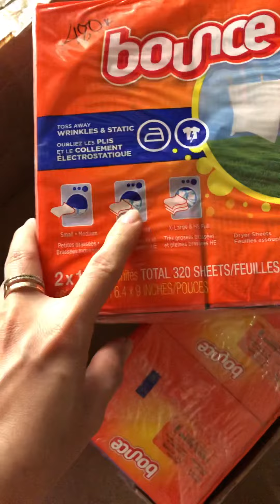GIẤY THƠM MÙI MỸ -hotlien0986039911( zalo)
GIẤY THƠM BOUNCE 4 IN 1

Giấy thơm Bounce có tác dụng lưu lại mùi hương thơm lâu, dễ chịu trên quần áo

- Tạo mùi thơm dễ chịu và giữ lâu mùi thơm này sau khi áo quần được sấy khô hoàn toàn. Một tờ giấy thơm quần áo Bounce có thể làm thơm khoảng 10 – 12 bộ quần áo của bạn khi sấy khô.

- Làm cho sợi vải mềm mại, giảm các sợi tơ hoặc lông bám lên quần áo bạn.

- Giảm những tiếng kêu lách do cọ sát từ vải sợi khi bạn mặc đồ.

- Khi đặt giấy thơm ở gần nơi có kiến chúng sẽ chạy đi hết.

- Khi đi ra ngoài sinh hoạt các bạn có thể đem theo một ít giấy thơm bên mình. Có công dụng chống muỗi.

- Muốn các vật dụng không bị ẩm mốc, bỏ một miếng giấy thơm vào cuốn album hay một quyển sách.

- Để tránh bị rối chỉ hãy dùng miếng giấy thơm vuốt sợi chỉ đã xâu trước khi may.

- Đặt một miếng giấy thơm dưới ghế xe hơi, sẽ làm không khí trong xe trong lành hơn.

- Muốn rửa sạch thức ăn dính bên trong xoong nồi, đặt một miếng giấy thơm vào xoong nồi, rồi ngâm nước qua đêm. Hôm sau mới chùi rửa. Chất dùng để chống lại sự dính nhau (static) có trong giấy thơm sẽ làm cho thức ăn dính bên trong nồi bong ra, dễ chùi rửa hơn.

- Dùng giấy thơm để lau những nơi có dính lông chó hay mèo, nó sẽ lấy đi những lông rụng đó một cách sạch sẽ.

- Dùng giấy thơm để lau mặt kính tivi sẽ làm cho bụi bớt đóng lớp trên tivi.

Hướng dẫn sử dụng:

- Cho giấy thơm quần áo Bounce vào máy sấy và sấy khô chung với áo quần bạn đã giặt.

- Tùy vào số lượng quần áo và tùy vào mùi thơm bạn muốn mà có thể để 1 hoặc nhiều tờ Bounce vào áo quần khi sấy.

- Cho một miếng giấy thơm nằm ở phần trên quần áo trong máy giặt lúc khởi động chế độ sấy khô với lượng đồ giặt ít hoặc cho thêm khăn giấy với số lượng giặt nhiều

- Nếu không có máy giặt thì: bỏ giấy trực tiếp vào quần áo (từng tờ, trong phạm vi nhỏ như tủ quần áo, vì không khí Việt Nam nóng bức chứ không mát mẻ như Mỹ).

- Bảo quản nơi khô ráo, tránh ánh nắng trực tiếp từ mặt trời.

Bảo quản:
Để hộp sản phẩm nơi khô ráo, thoáng mát.
Đậy kín hộp sau mỗi lần sử dụng.

Chú ý:
Không dùng cho quần áo ngủ của trẻ em hoặc sản phẩm may mặc kháng lửa, nếu có sử dụng sẽ làm giảm sức kháng lửa.